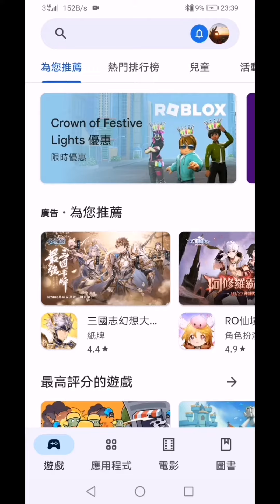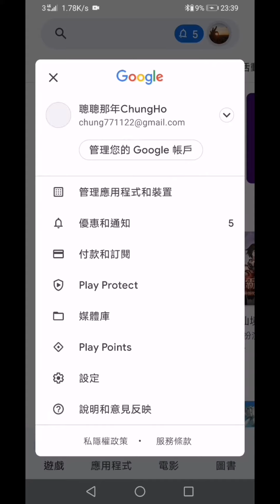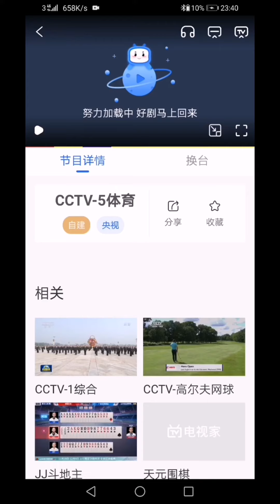2024#英超#歐聯#西甲#德甲#法甲#意甲 直播 用手機app免費睇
擔心私隱和安全的朋友，可以安裝在電視盒子或沒重要資料的手機上。